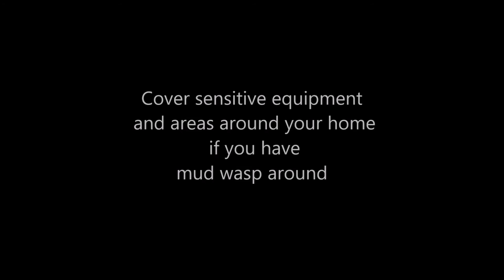Mud wasp building its nest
A video on mud wasp, building its nest. Did you know that these nests in odd, sensitive places have even caused plane accidents?